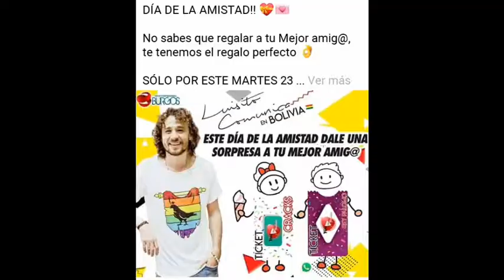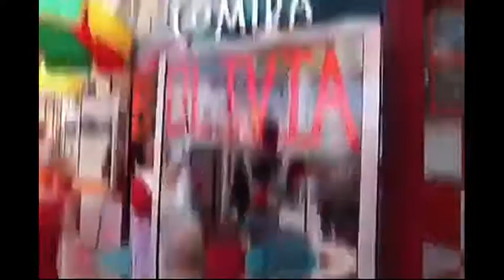Reaccion tras la llegada de Luisito comunica a Bolivia | cortó review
Este es un vídeo corto de crítica.
Hay muchas cosas por criticar como los que se ponen a decir que es su ídolo solo porque él está de "moda" ya que vino al pais.
El viaja y gana dinero haciendolo de paso ¡es un genio! Por alguna razón el país se siente especial !!!
. Todos las fotos y vídeos fueron extraídas de Facebook perfil